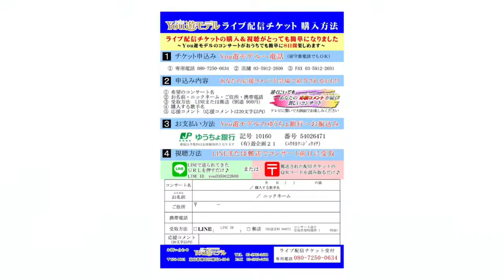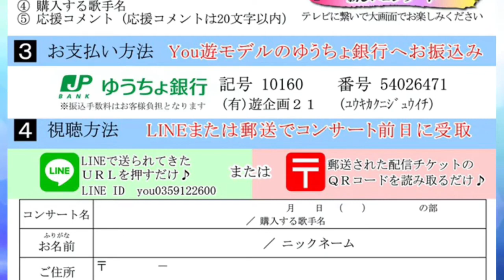【夜の部】和泉静令① ♪今、青春のとき【2021 03 25 第２回You遊ライブ ミニコンサート in高田馬場】